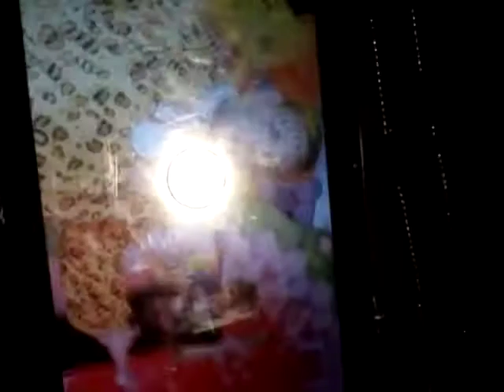26 juin 2021